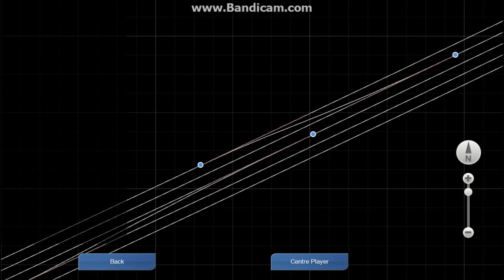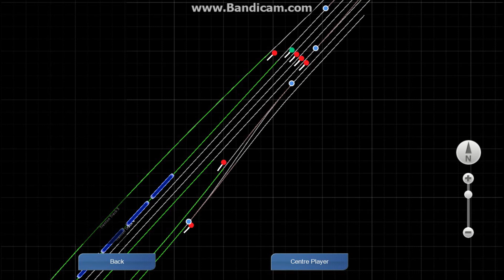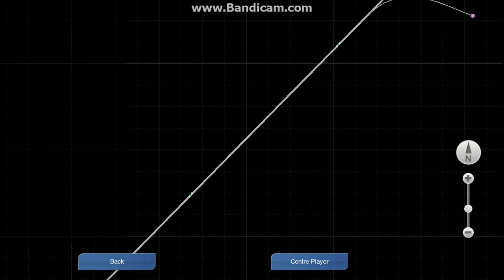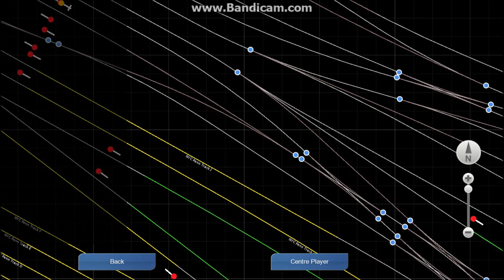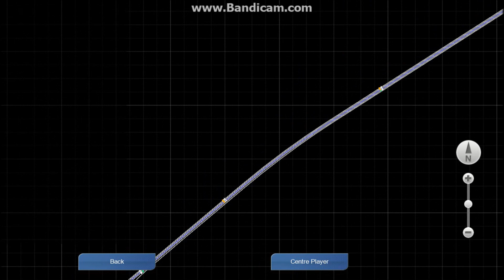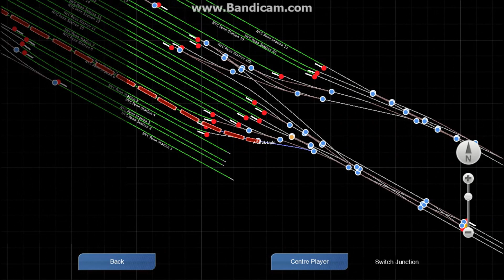Train Simulator 2013 HD EXCLUSIVE: Amtrak AEM-7 Lead 13 Car Clocker Northbound Evening Local Service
Here is a (free roam) northbound Amtrak Clocker on its run from Philadelphia 30th Street Station to New York Penn Station, consisting of a single AEM-7 and 13 Amfleet cars (the most you will ever see a single AEM-7 haul in real life). This evening train is following an express pattern in Pennsylvania, calling only at North Philadelphia (18:00). It then proceeds directly to Trenton (40:00), where it switches over to the local track, calling at Hamilton (45:00), Princeton Junction (52:35), New Brunswick (1:05:40), Edison (1:10:40), Metuchen (1:16:15), and Metropark (1:21:10), before expressing once again to Newark Liberty International Airport (1:32:25), Newark Penn Station (1:37:42), and, finally, New York Penn Station (1:52:50). Enjoy this evening run.